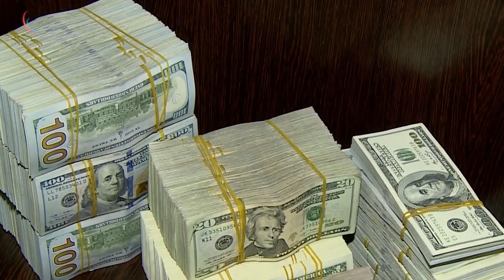مالیكی و خەزعەلی، مۆتەکەی حکومەتەکەی سوودانی